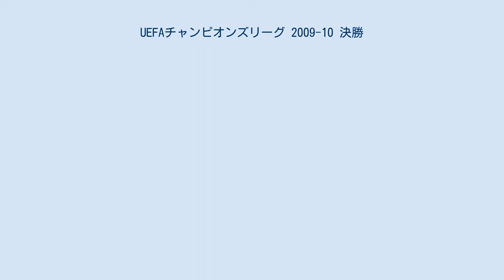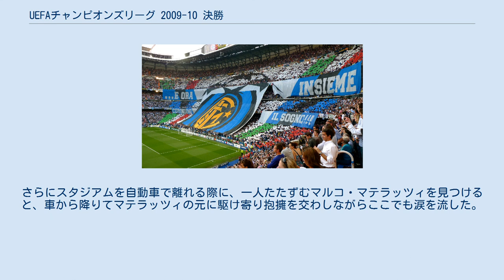UEFAチャンピオンズリーグ 2009-10 決勝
FCバイエルン・ミュンヘン
インテルナツィオナーレ・ミラノ
UEFAチャンピオンズリーグ 2009-10 決勝は、2010年5月22日にスペイン・マドリードにあるサンティアゴ・ベルナベウで開催され、ドイツのバイエルン・ミュンヘンとイタリアのインテルナツィオナーレ・ミラノ(以下インテルと表記)が対戦した。
試合はインテルが2-0で勝利し、通算3度目の優勝となった。
 決勝戦の舞台となったサンティアゴ・ベルナベウ 5年連続で決勝に進出していたイングランド勢がベスト8で全滅という波乱が起こった今大会、決勝戦は前年度までとは異なる対戦カードとなった。
 ルイ・ファン・ハール監督に率いられたバイエルン・ミュンヘンの前評判は決して高く無く、一時はグループリーグ敗退の危機に追い込まれていたものの、最終節でユヴェントスを下してなんとか2位で決勝トーナメントへ。
決勝トーナメントではACFフィオレンティーナとマンチェスター・ユナイテッドFCをアリエン・ロッベンの決勝ゴールなどで下し、準決勝ではフランスのオリンピック・リヨンをトータルスコア4-0で撃破。
優勝した2001年以来の9年ぶりの決勝進出を決めた。
しかしロッベンと共にチームを決勝まで導いてきたエースのフランク・リベリーが、準決勝の第2戦で警告(イエローカード)を受けたため、累積警告により決勝戦は出場停止となった。
 一方のインテルはジョゼ・モウリーニョを監督として招聘してから2年目のシーズンであり、シーズン前にディエゴ・ミリートやサミュエル・エトー、ヴェスレイ・スナイデルを獲得するなどして大型補強を敢行。
だがこちらもグループリーグでは苦戦。
3節まで勝ち星は無く、4節のディナモ・キエフ戦での逆転勝利が今大会の初勝利となった。
結局最終節でなんとか勝ち上がった。
決勝トーナメントでは1回戦でモウリーニョ監督の古巣チェルシーFCを相手にホーム・アウェイ共に勝利し、準々決勝でもCSKAモスクワを下して準決勝へ。
準決勝ではグループリーグでも同居した前年度王者FCバルセロナとの対戦になった。
第1戦のホームで3-1と勝利し、第2戦のアウェイでは相手の猛攻を1点で凌ぎ切ってトータルスコア3-2で勝ち上がりを決め、38年ぶりの決勝進出を果たした。
 その後、チャンピオンズリーグ決勝進出を決めた両チームは国内のリーグ戦・カップ戦共に優勝してダブルを果たし、互いにトレブルがかかった対戦となった。
またバイエルン・ミュンヘンのルイ・ファン・ハール監督がFCバルセロナの監督を務めていた1997年から2000年の間に、インテルのジョゼ・モウリーニョ監督がFCバルセロナのアシスタント・コーチを務めていた時期があったため、ファン・ハールとモウリーニョとのかつての師弟対決ともなった。
 インテルファンに掲げられる横断幕 バイエルン・ミュンヘンは出場停止のリベリーに代わって、トルコ代表のハミト・アルトゥントップがスタメンに入った。
 前半は序盤から両チームとも大きなチャンスは作れず静かな立ち上がりとなったが、インテルのGKジュリオ・セザルからのクリア・ボールをディエゴ・ミリートがヘディングでヴェスレイ・スナイデルに落とし、スナイデルからのリターンパスをミリートが受けてシュートまで持ち込み前半35分に先制した。
前半終了前にもスナイデルにチャンスがあったがバイエルン・ミュンヘンのGKハンス＝イェルク・ブットの真正面に飛びセーブされた。
 後半は開始早々にバイエルン・ミュンヘンにビッグ・チャンスが訪れるが、トーマス・ミュラーのシュートをジュリオ・セザルがセーブして得点を奪えず。
すると後半の25分にカウンターからディエゴ・ミリートがバイエルン・ミュンヘンのDFダニエル・ファン・ブイテンを1対1でかわしてシュートし、2点目を決めた。
バイエルン・ミュンヘンはロッベンを中心に攻めたものの、インテルの堅い守備を相手に得点することが出来ず2-0のまま試合終了。
インテルが45年ぶり、3度目となる悲願のチャンピオンズリーグ優勝を果たすと共に、イタリア史上初となるセリエA、コッパ・イタリア、UEFAチャンピオンズリーグを制覇しての主要タイトル3冠(トレブル)を成し遂げた。
 試合終了後、インテルの監督ジョゼ・モウリーニョはキャ...